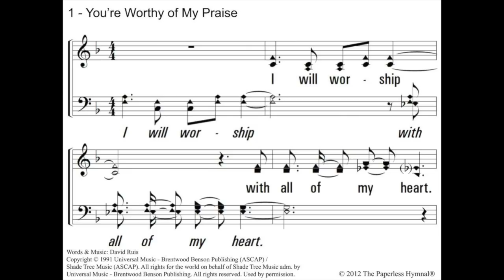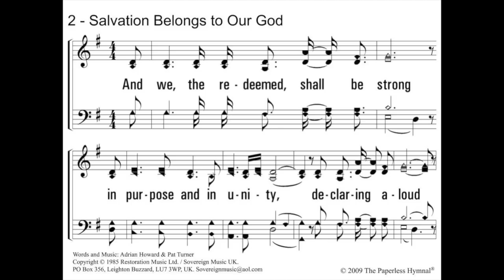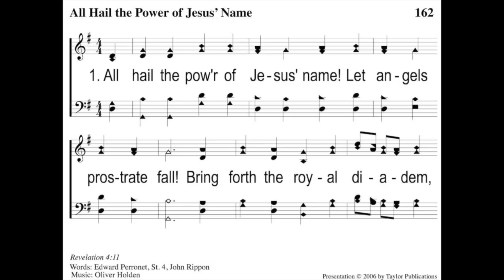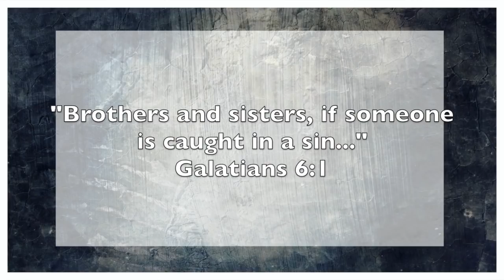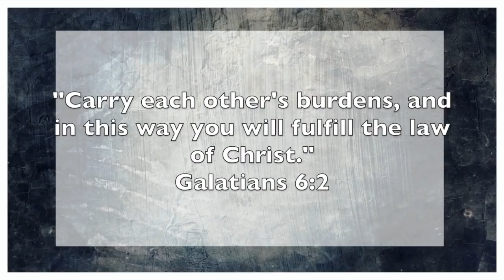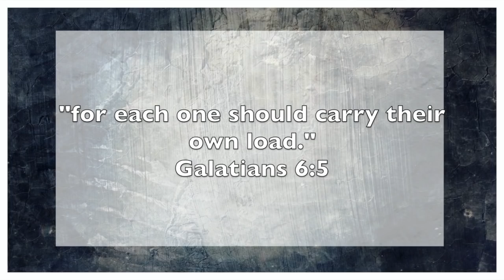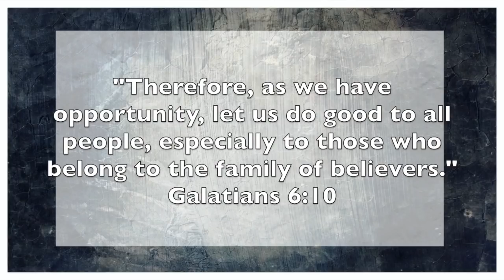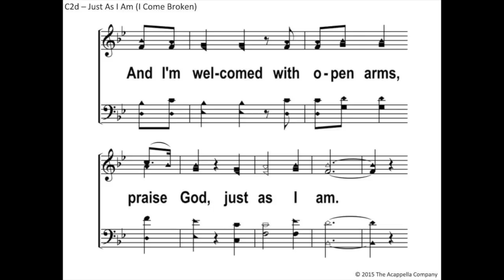Sunday AM Worship 5/24/2020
Please join us for our weekly online worship service